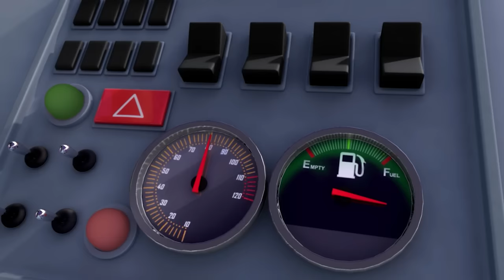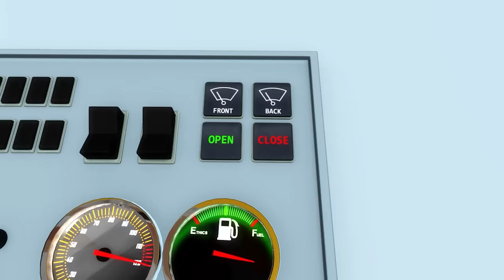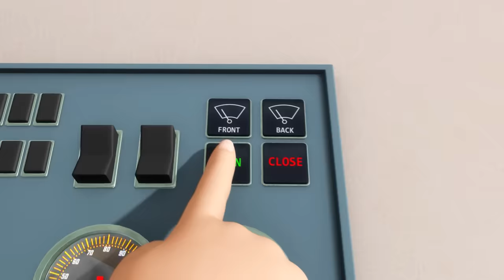Wheels On The Bus, Rain Rain Go Away! +More Nursery Rhymes and Kids Songs | Little Baby Bum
Oh no! The yellow bus has got stuck in a puddle in this Wheels on the Bus - Rain Rain Medley!

On a sunny day!

We all just want to play

The bus on the town
Goes stop stop stop!
He won’t drive in the rain!

This bus won’t move in the rain!

Wheels on the Bus, Rain Rain Medley 00:00
Wheels On The Bus V20 Underwater 02:08
Color Bus Song Part 2 04:21
Wheels On The Bus V22 Monster 06:09
Bus Song - Different Types Of Buses! 08:18
Wheels On The Bus V3 09:52
5 Little Ducks On A Bus! 11:39
Wheels On The Bus V4 13:18
10 Little Buses v5 15:05
Wheels On The Bus V5 16:46
10 Little Buses - Count Buses, Babies & Dinosaurs 18:35
Wheels On The Bus V6 20:38
10 In The Bed 22:29
10 Little Animals 24:54
Wheels On The Bus V7 26:10
5 Little Birds 28:02
Wheels On The Bus V10 30:01
10 Little Buses V2 31:49
ABC Bubbles 33:28
Wheels On The Sleigh 35:27
ABC Train 37:50
10 Little Buses V3 39:32
ABC Undersea Song 41:29
Wheels On The Bus V8 43:01
Baa Baa Black Sheep 44:52
Bath Song 45:44
Wheels On The Bus V9 47:26
Choo Choo Train V2 49:18
Wheels On The Bus V12 51:22
Color Planes 53:15
Wheels On The Bus V15 55:00
Cute Animals Song 57:09
Wheels On The Bus V17 58:42